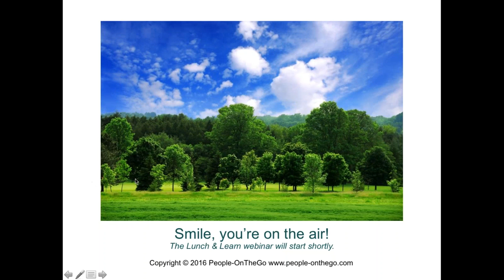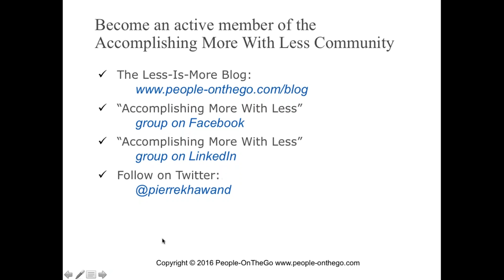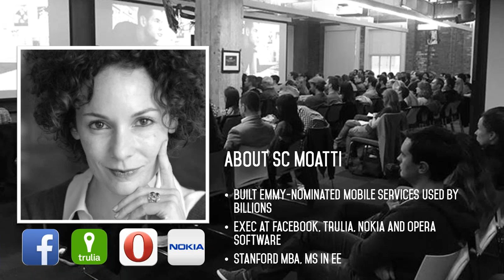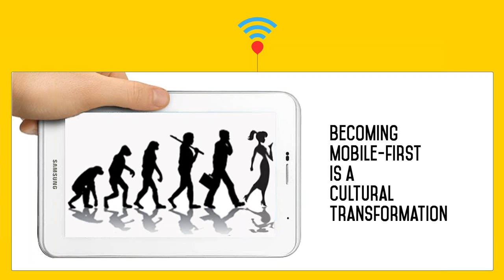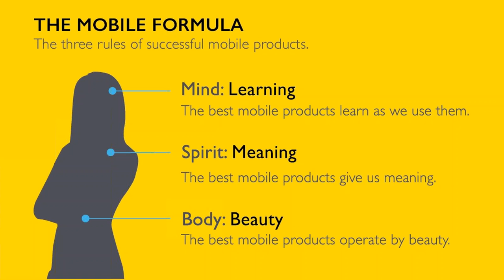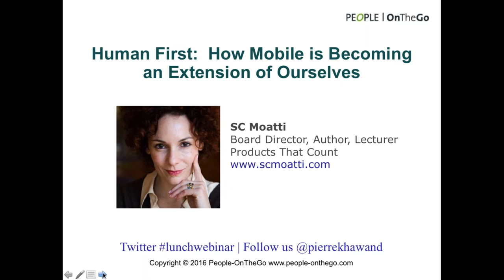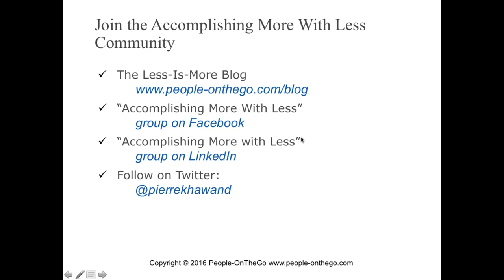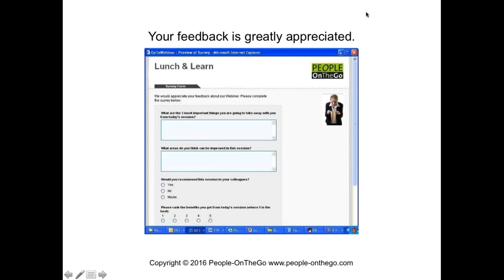How Mobile is Becoming an Extension of Ourselves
Sign up to receive notice of our free Lunch & Learn webinars!

We all strive to be better human beings. We want an attractive body, a meaningful life and to become more intelligent about the things that count. And the more connected we become to our mobile products, the more we expect the same from those. Mobile products are essentially the new extension of ourselves. Mobile guru and Silicon Valley veteran SC Moatti shares the “human first” principles that are the foundation behind mobile success.

Key takeaways:
• Proven approaches to become mobile-first
• The three all-encompassing rules all great mobile products follow
• Case studies of companies leading the way in mobile

About the presenter:
SC Moatti dedicates her time and energy helping companies succeed with mobile. She is the author of mobilized, an insider’s guide to the business and future of connected technology, and has been called “a genius at making mobile products people love.” While serving as an executive at mobile pioneers like Facebook, Trulia and Nokia, SC launched and monetized mobile products that are now used by billions of people and have received prestigious awards, including an Emmy nomination.

Today, she runs Products That Count, an organization that advises businesses on how to leverage mobile technology and produces some the largest product events in the world, including the Manifesto conference. She also serves on boards of both public and private companies, including mobile technology giant Opera Software (OPERA:Oslo). SC speaks frequently at conferences, has been featured in Forbes and is a regular contributor to the Harvard Business Review and the Huffington Post. She lectures on mobile and innovation at Stanford University, where she earned her MBA and has a Master of Science in electrical engineering.